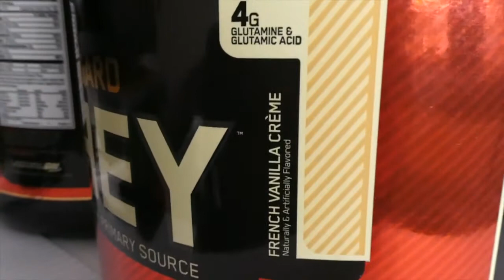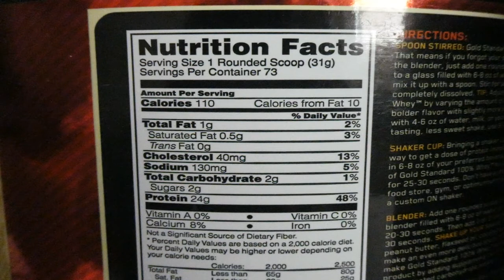Gold Standard 100 WHEY Protein REVIEW